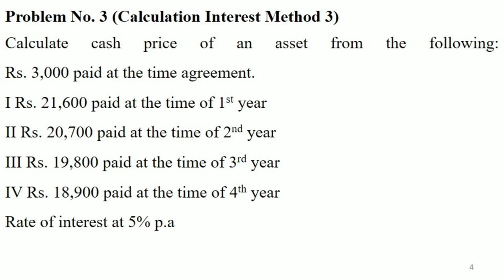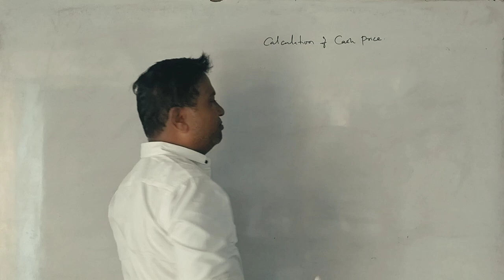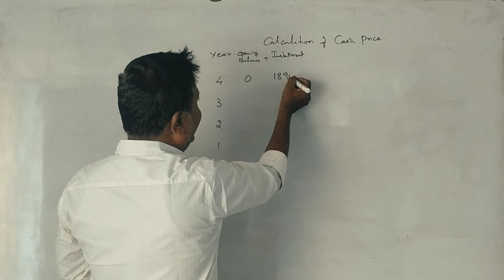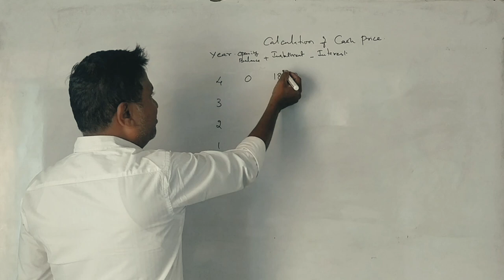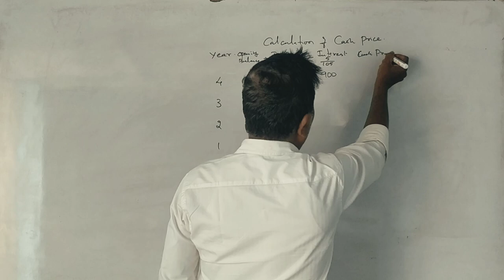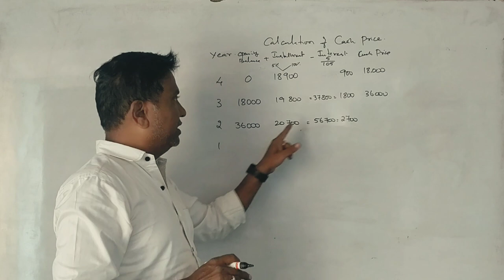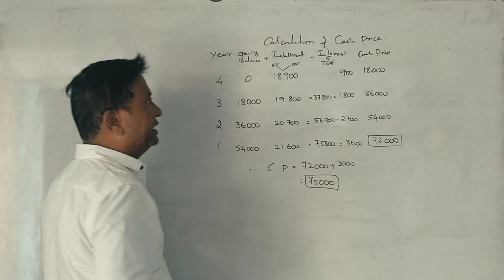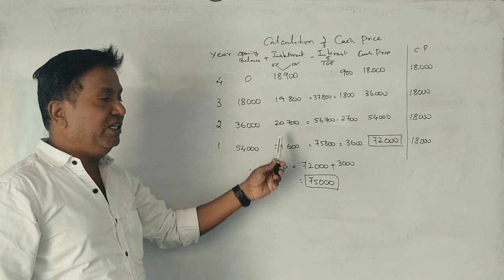AFA - 2nd B.COM (NEP Syllabus) - Hire Purchase System - 2019 Question Paper 5 Marks By Srinath Sir